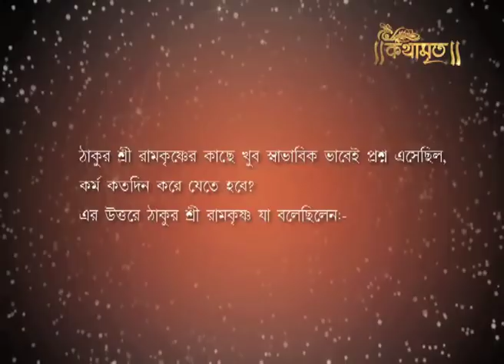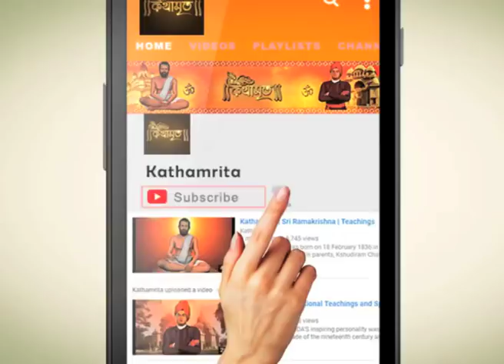কর্ম কতদিন করে যেতে হবে ? | Kathamrita | Ramkrishna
After the growing of a fruit the flower does not alive. After reaching there has no necessity of work. Your mind does not work. When drunker drinks at his best he cannot do the work. he will cut down your works. You have to not worry.